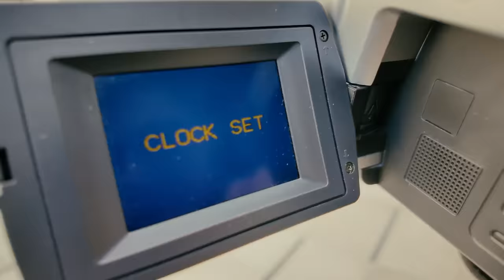Μας ΔΙΩΞΑΝΕ Από Τον Πύργο Αθηνών ! (ULTRASPORT)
Welcome to the MosquitoVerse

Special thanks to DK Rental house for the love

GXHAN,STOLOU - ULTRASPORT (Directed By Mosquito)

Directed and Edited : Mosquito
PA: Rawlogy
PA: Nektarios Liapis

Special Thanks to Studio 24.

Parallel Universes Exist.So I Created Mine.Welcome To The MosquitoVerse.